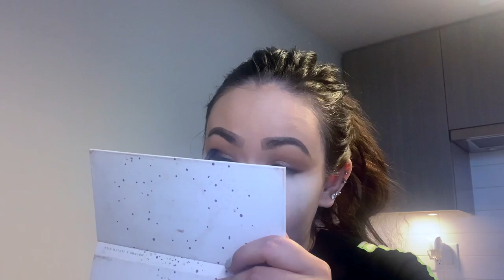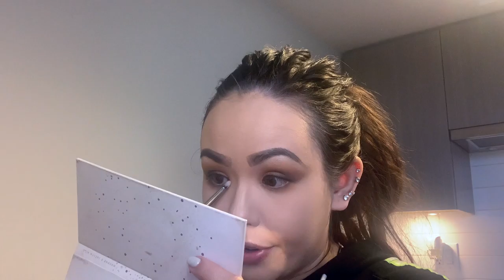Soft & Flirty Smokey Eye GLAM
I loved how this look turned it out I was initially going to save this look for a Valentine's Day look but since were still in quarantine why not post why I have the time ya know. I loved how my eye makeup turned out it's like a dainty + girly + sultry smokey eye it's like smokey but not too smokey I do a lot of similar look like this on my channel but today I decided to add a light shimmer to the lid to keep the eyes super romantic.
I hope y'all enjoy this makeup look I had such a fun time filming this look for you guys and creating this makeup tutorial. Fell free to tag me if any of you guys recreate this look I love when you guys recreate any my looks here on Youtube I love that we inspire each other here on Youtube community. Thank You all again for watching all my videos I appreciate you all for all the support and loving makeup as much as I do.

misslahtinen

angellahtinen

tattoobarbiexo

Earrings:
Irie Mi Collection Bigger Diamond Hoops

Products Used:
NYX Cosmetics Hydra Touch Primer Oil
Elf Cosmetics Dewy Setting Mist Spray
Kopari Coconut Lip Glossy
Hourglass Vanish Seamless Finish Foundation Stick in Nude + Vanilla
KVD Vegan Beauty Shade + Light Face Contour Refillable Palette
Anastasia Beverly Hills Brow Definer in Medium Brown
Fenty Beauty Pro Filt'r Instant Retouch Setting Powder in Lavender
ColourPop Crème Gel Eyeliner in HoneyDude
Urban Decay 24/7 Waterlines Eye Pencil in Walk Of Shame
MAKE UP FOR EVER Star Lit Powder in 13 Ivory
Dior BACKSTAGE Glow Face Palette in 001 Universal (inner corner in Strobe Gold + Strobe White)
NARS Bronzer Powder in Laguna
Laura Mercier Translucent Loose Setting Powder
NARS Blush in Orgasm peachy pink with shimmer
BECCA Cosmetics Shimmering Skin Perfector Pressed Highlighter in Opal
BECCA Cosmetics Shimmering Skin Perfector Pressed Highlighter in Moonstone
Becca Cosmetics Shimmering Skin Perfector Pressed Highlighter in Champagne Pop
Sol de Janiero Brazilian Kiss Cupuaçu Lip Butter
Morphe Color Pencil in High Maintenance
Morphe Matte Liquid Lipstick in Morphe (Signature Red)